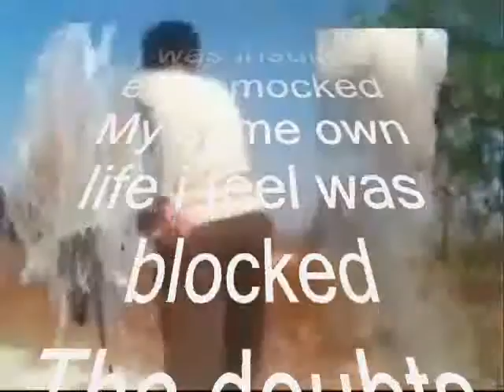insulted ,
do.
do so
Money is an excellent servant, but the host
very bad.